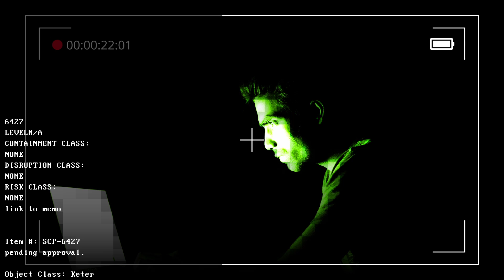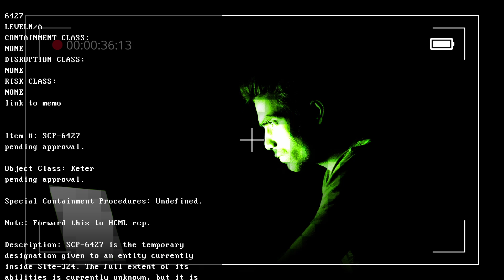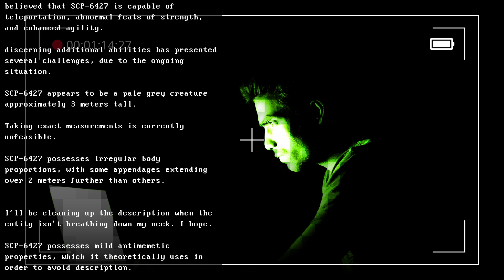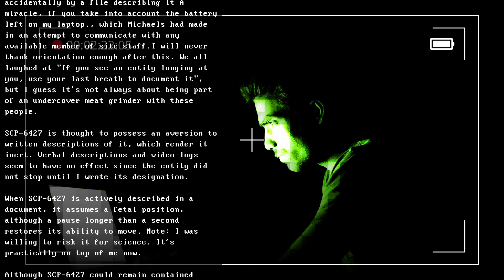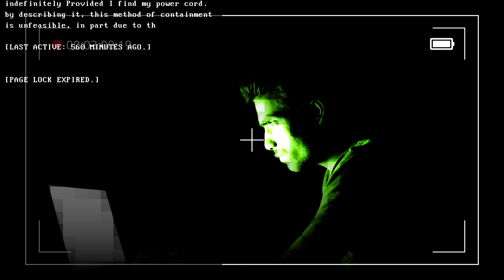SCP-6427 | Night Hour Crunch | Description Vulnerable SCP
Just keep on typing don't let it get you!
This SCP was written by Fishish go check them out as they are a great author!